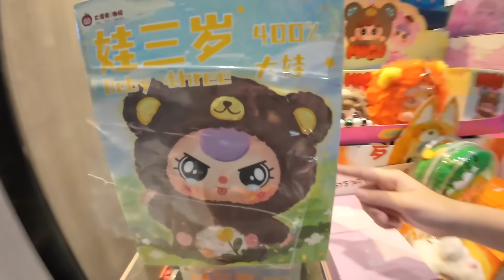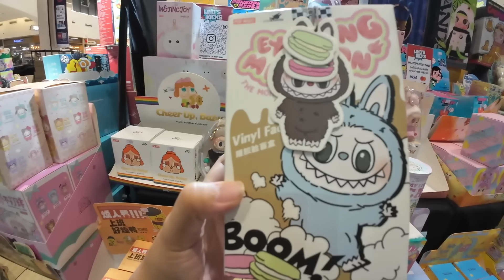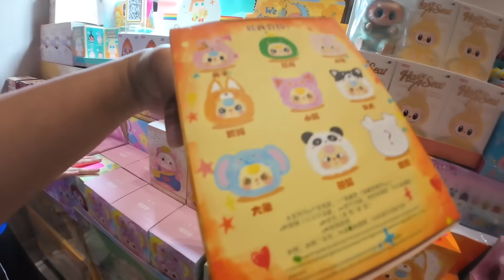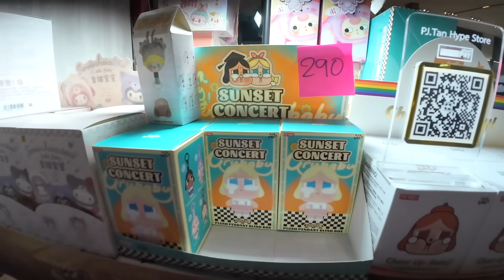เบบี้ทรียักษ์! 400% ใหญ่มาก น่ารักสะใจ!!! | Baby Three | แม่ปูเป้ เฌอแตม Tam Story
เบบี้ทรียักษ์! ใหญ่ 4 เท่าน่ารักสะใจ!!! | Baby Three | แม่ปูเป้ เฌอแตม Tam Story

❤❤ ติดตามแม่ปูเป้ น้องเฌอแตมได้ที่ ❤❤